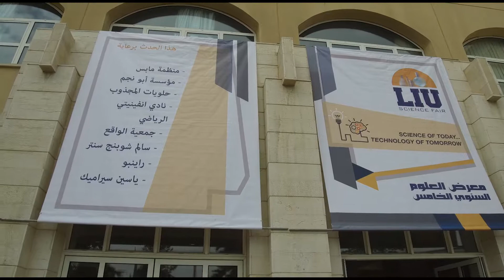LIU 5th Science fair.